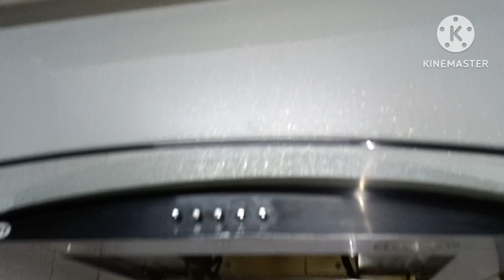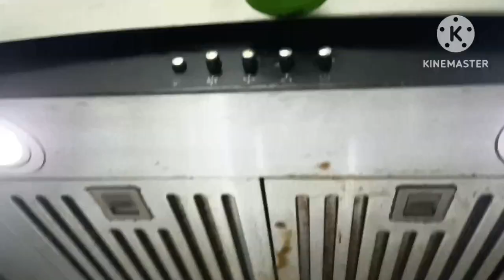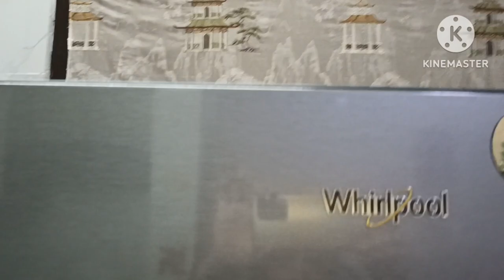🏠🤗♥️🤍💚 monthly deep cleaning ll transperent fridge matte is better then.